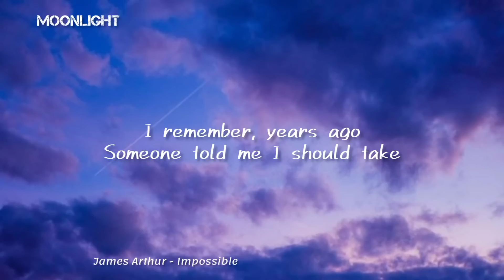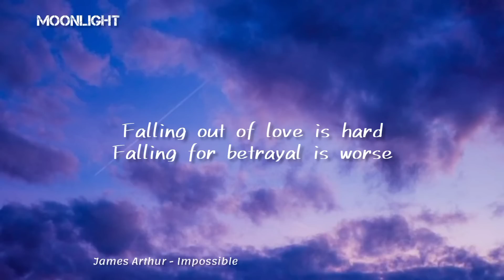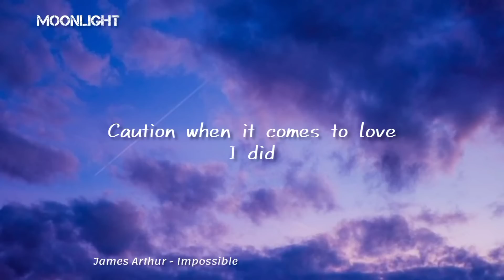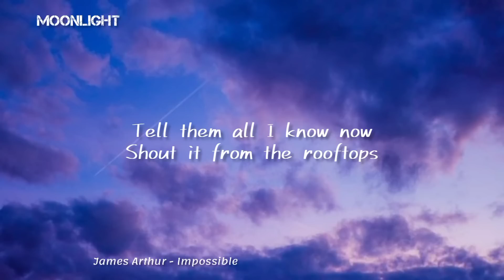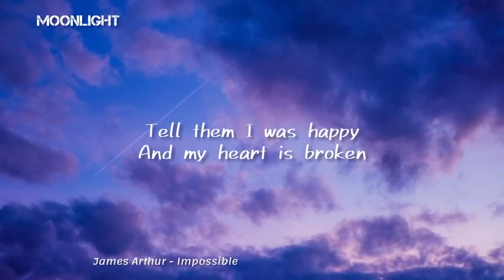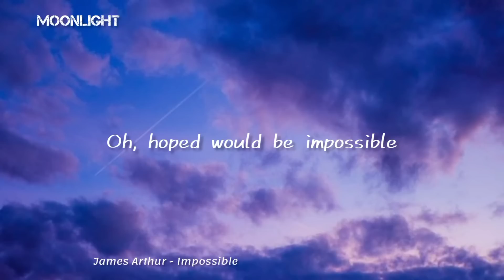James Arthur⇝Impossible || lyrics